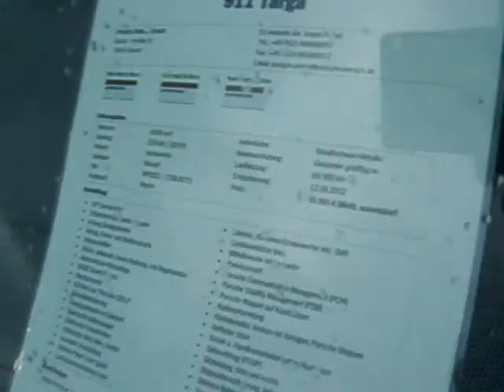Porsche 911 Targa